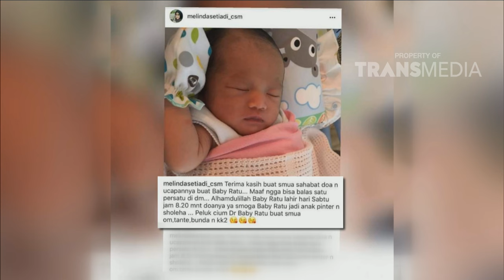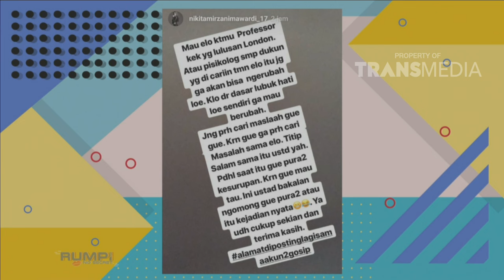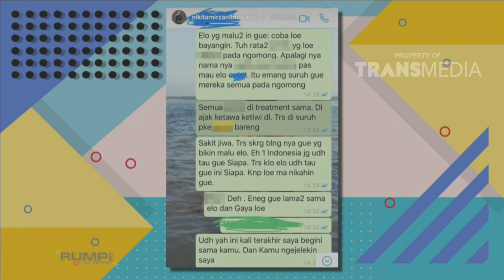RUMPI - Ini Dia Tipe Cewek Dari Rizky Billar ? Ini Kata Rizky (30/5/18) Part 1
RUMPI
TAYANG SETIAP SENIN - JUM'AT PUKUL 16.00 WIB